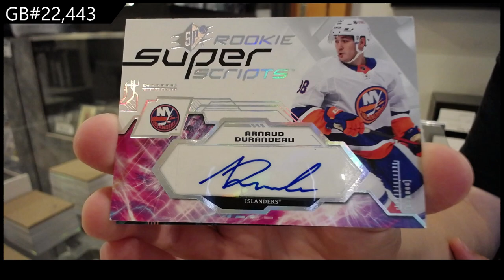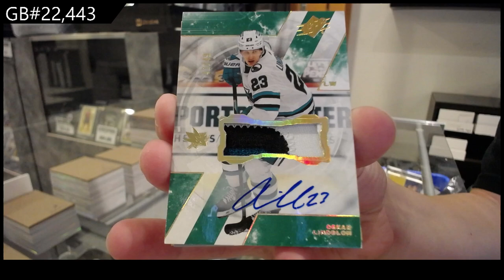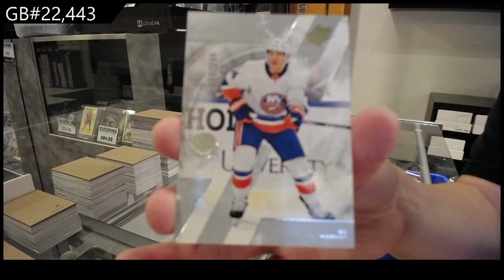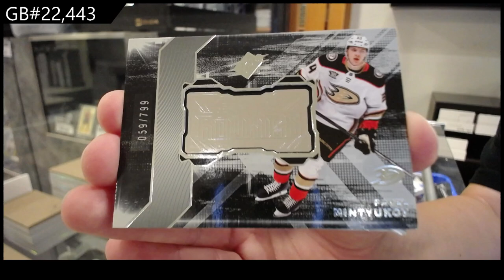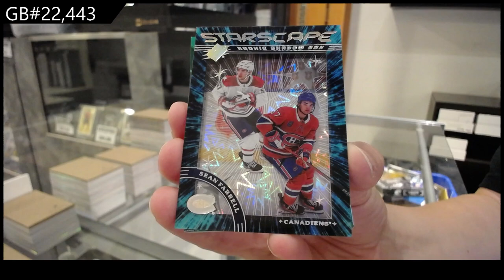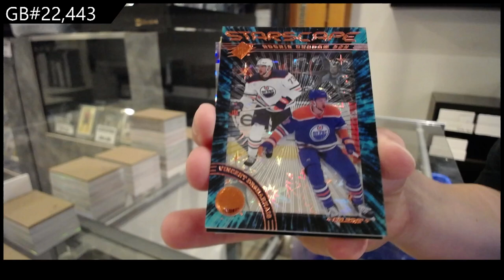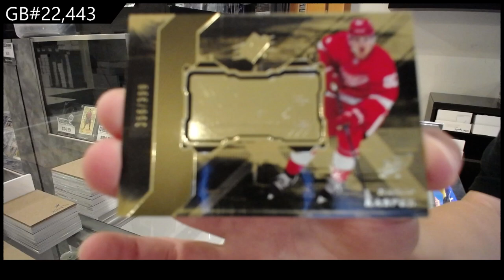2023-24 Upper Deck SPx Hockey 6 Box Break - CNC GB #22,443